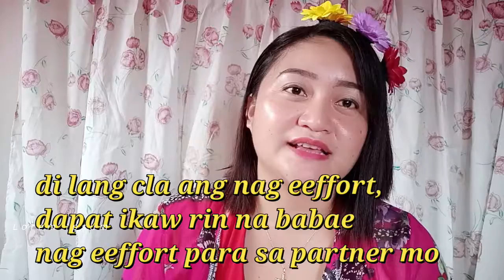tips on how to have a happy LDR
ang mga tips na ito ay nka base sa experiences ko bilang nasa LDR

ito po ay sariling opinyon ko po lamang..

tips on how to have a happy Long Distance Relationship:

1. understanding and patience (pag-unawa at pasensya)
unawain yo ang mga sitwasyun at magka ibang oras nyu, dapat mapag pasesnya kayo sa isat isa. mag bigay ng malaking konsiderasyun sa bawat pang yayari.

2. honesty
dapat honest ka sa partner mo, para di sya mag duda palagi sayo.. wag na wag kang gagawa ng mga bagay na makaka sira ng number 3 (trust)

3.Trust
never mo sirain ang salamin ng kanyang trust, dahil pag yan masira, di mo na yan maibabalik sa dati..

4.be faithful
not just loyal, but be faithful kung gusto mo ng masayang relasyun.

5.appreciate your partner
very important na  napapansin mo ang partner mo plagi, lalo na sa babae, nkaka ganda sa babae lalo na pag lagi syang inaappreciate, hindi lang sa babae, dapat ang lalaki din inaappreciate dahil nkaka inspire sa kanila pag inaappreciate nyu sila .. and never forget to always say THANK YOU to each other.

6.make surprises
plan something that surprise ur partner. hindi lang yung nasa abroad dapat ang nagbibigay, dapat ikaw rin na nasa pinas mag bigay bilang pasasalamat sa lahat ng sakripisyu nya.

7. money management
since nag abroad partner mo at kung ngpapadala xa sayu, wag mo gastusin sa walang halagang bagay, dapat e invest mo ng tama ang pinaghirapan ng partner mo.